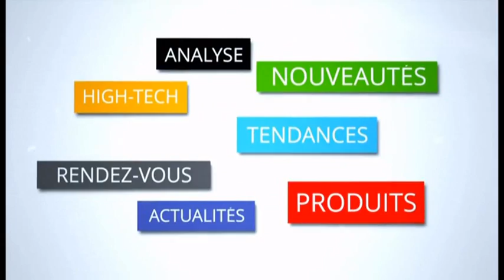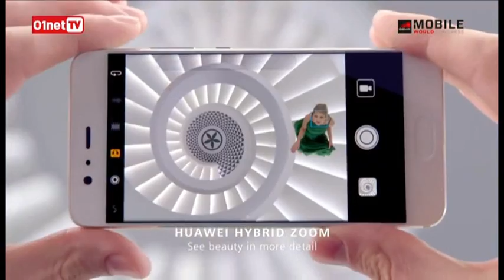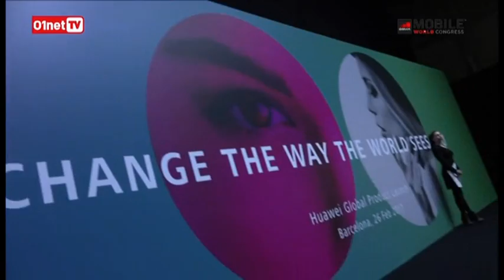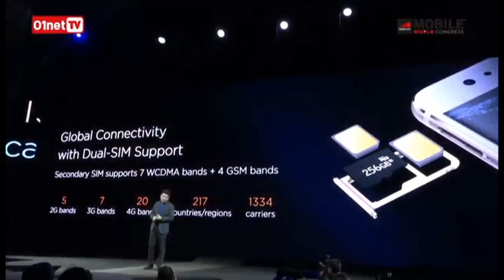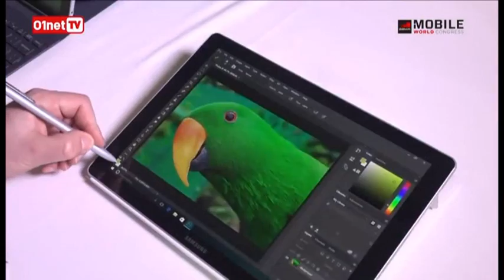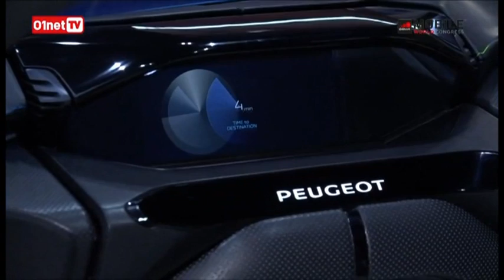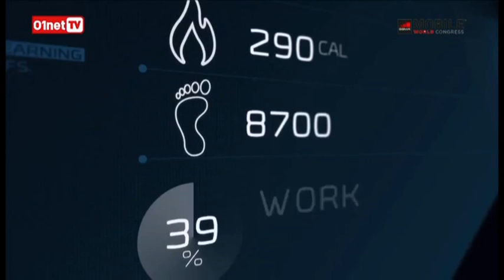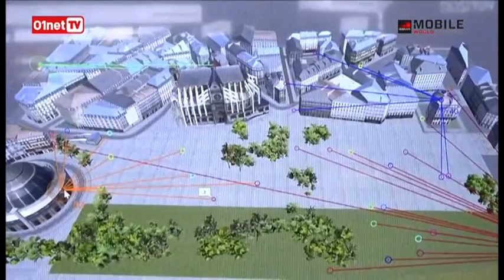01LIVE spécial Mobile World Congress numero 01 les smartphones incontournables du salon !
Pour ce premier 01LIVE en direct du MWC de Barcelone à 13h, Jérôme Colombain et François Sorel auront le plaisir de recevoir des invités exceptionnels
 et les journalistes de la rédaction de 01net.com pour faire le point sur les actualités marquantes de cette édition 2017.

Au sommaire :
Nokia crée l’événement de ce salon en annonçant la sortie du 3310, pas moins de 17 ans après sa première édition en 2000. Le téléphone qui sera commercialisé au prix de 49 euros a-t-il des chances de séduire le public ?
On passera également en revue les nouveautés annoncées par BlackBerry avec son KEYone, Huawei avec le P10, mais aussi le LG G6, les deux tablettes de Samsung et les dernières nouveautés de chez Sony.
Du côté des invités, nous aurons le plaisir de recevoir des représentants Vincent Vantilcke de Huawei, des représentants de Samsung, Mathias HOSSAN de Peugeot
et enfin Marie-Noelle Jego-Lavaissiere de Orange.

A bientôt
               Nicolas